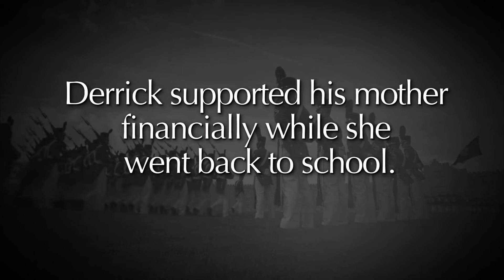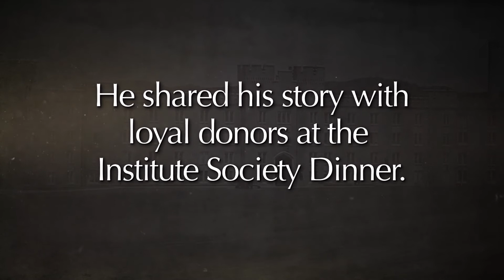Derrick Ziglar '15